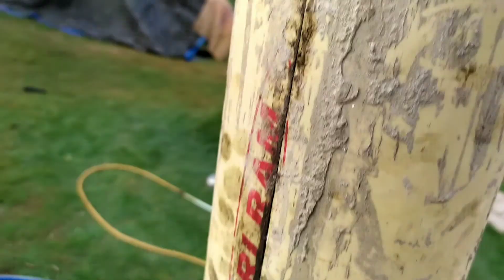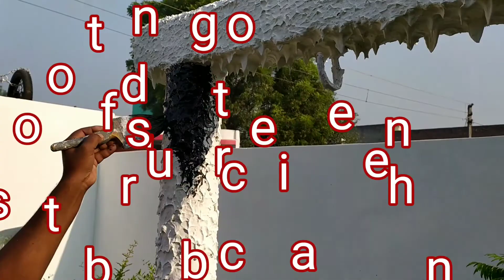Swing of spring||homemade swing|| park swing||how to make swing||piller design|putti design|concrete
concrete piller design,
concrete piller design swing of spring,
park swing of spring,
putti design with matlic colour,
swing of spring
putti design